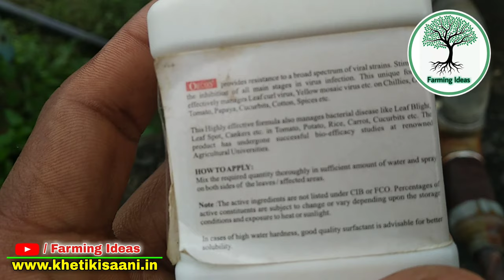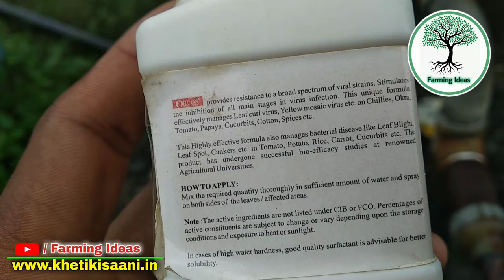भिंडी में वायरस का अटैक | Yellow Vein Mosaic Virus Disease and Control in Okra | Ladyfinger Virus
Yellow Vein Mosaic Virus Disease and Control in Okra | Ladyfinger Virus Disease and Control |

Insecticides for whitefly control-
1). Imidacloprid -
2). Neem pesticides-

Virucide for virus control in vegetable crops-

मिर्च, टमाटर, बैंगन, कद्दू, कपास, तोरई, भिंडी, पपीता जैसे सब्जियों के फसलो में वायरस नियंत्रण के लिए यह वीडियो देखें -

Yellow vein mosaic virus disease in okra/ladyfingers/bhindi crop is one of the most destructive disease which leads upto 80% damage to crop if not managed or controlled properly.
This mosaic virus disease in okra is mainly caused by whiteflies.

Bhindi k fasal me virus ka niyantran,
Yellow vein mosaic virus in okra,
Mosaic virus control in ladyfinger farming,
Virus disease in okra,
Bhindi ki kheti,
Ladyfinger farming,
Bhindi me virus,